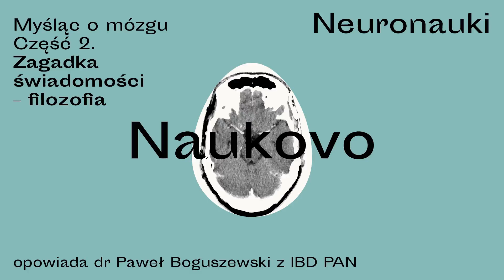naukovo.pl [291] - Dobra ciotka Magda - niekoronawirus 291. Zagadka świadomości – filozofia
"Do odcinka 291 dobra ciotka zaprosiła dr. Pawła Boguszewskego, neurobiologa, kierownika pracowni metod behawioralnych w Instytucie im. Nenckiego PAN (znanego nam z wywiadu w odcinku 253 i odcinka 285), aby opowiadał nam o neuronaukach, w naszym nowym cyklu „Myśląc o mózgu”. Dziś część 2. pt. „Zagadka świadomości - filozofia”. Dyskutujemy z dr. Boguszewskim m.in. o tym, czy „byt kształtuje świadomość” i czy „myślę, więc jestem”, czy zupełnie na odwrót.